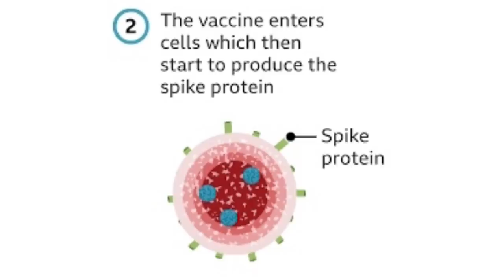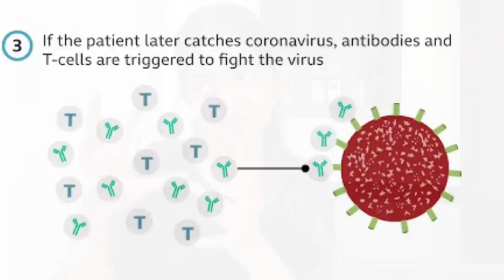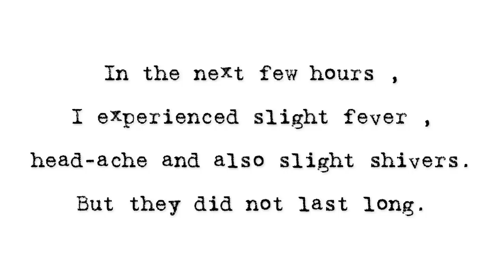VACCINATION VLOG - 1st Dose | Ahaana Krishna | Covid-19 Vaccine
Here'a a Vlog I made out of my experiences with the 1st shot of Vaccine against Corona Virus. I hope this is useful for you all and I urge you all to take the vaccine as soon as you can. Let us all move towards a safer world 😊☘️🤗